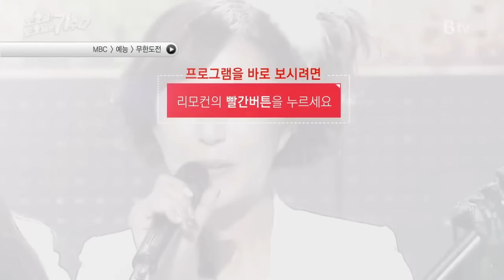무한도전: 토토가 특집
[무한도전] 토요일 토요일은 가수다 타임머신을 타고 돌아간 90년대 그때 그 Music Stage 터보(김종국,김정남) / 김현정 / SES(바다,슈) / 쿨(이재훈,김성수).

무한도전 토토가 (토요일 토요일은 가수다)에 나왔던 모든 음악 모음입니다. 1. 검은고양이 네로 - 터보 0:01 2. 나 어릴적 꿈 - 터보 3:10 3. Love.

전국은 지금 90년대 앓이! 보고 또 보고 다시 봐도 보고 싶은 무한도전: 토요일 토요일은 가수다 특집을 B tv와 B tv 모바일에서 만나보세요!